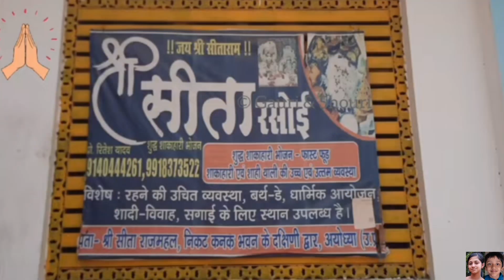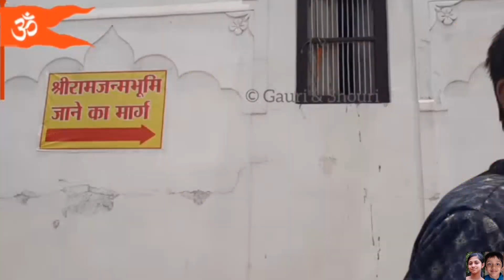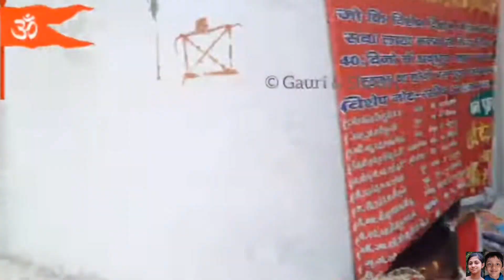AYODHYA - SRI SITA RASOI | Complete Tour and Darshan | Gauri and Shouri in Ayodhya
January 22 2024 will be a historic Moment in India. All eagerly waiting for Grand Ram Mandir Pran Pratishtapan. Only 7 days to go for Ram Lalla's Pratishtapan in Ram Mandir.

So, let's explore more temples in Ayodhya on this historic Month. SITA KI RASOI

Let's chant:-

SIYAVAR RAMACHANDRA KI JAI !!

Infotainment, Vlogs and Educational Channel by Anisha Gauri and Amit Kumar Shouri.

Camera and Video Editing by Amit Kumar Shouri.